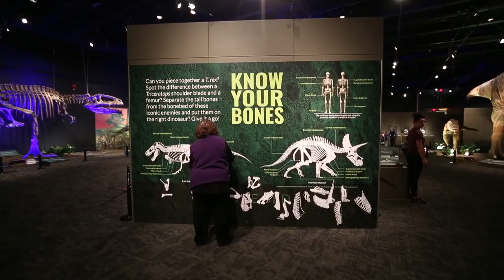Come face-to-teeth with prehistoric creatures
Dinosaurs Unearthed: Down to the Bone makes its world debut at the TELUS World of Science.